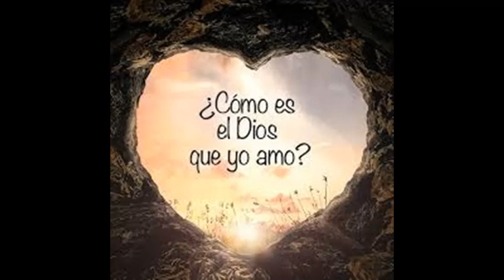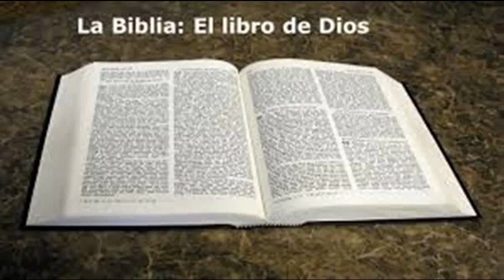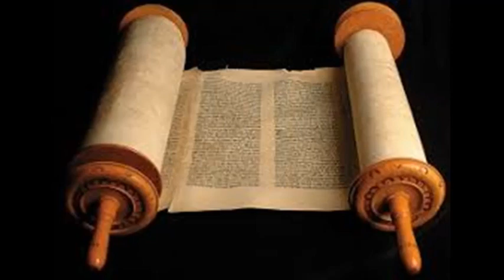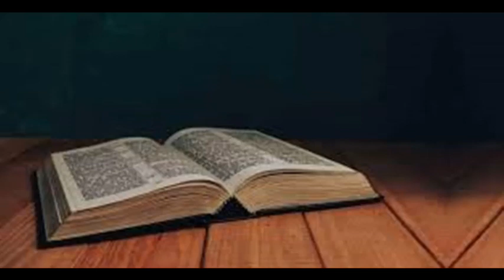La verdad en la biblia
Y qué es la verdad?
Hablar de la verdad es un tema bastante complejo, muchas veces cada uno de nosotros cree que su argumento o lo que expone es la verdad total, pero resulta que cada quien puede interpretar una realidad desde su punto de vista y considera que su interpretación es la única correcta. Con la Biblia pasa lo mismo y muchas veces nuestras interpretaciones llevan a conflictos entre diferentes creyentes. Conocer la verdad bíblica nos permite crecer en fe y en el Plan de Salvación.